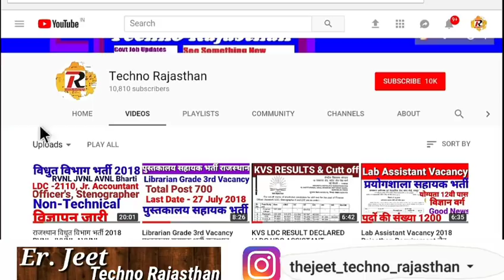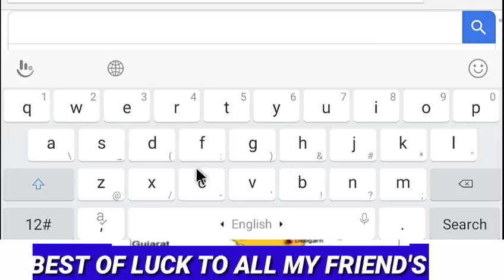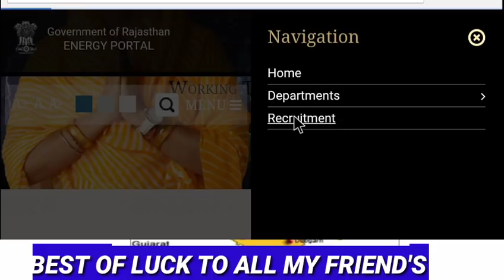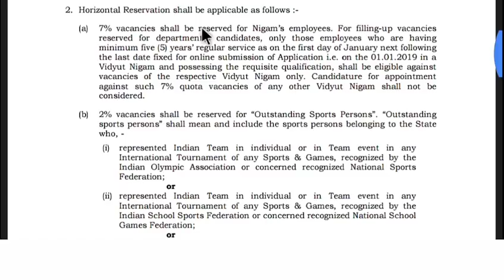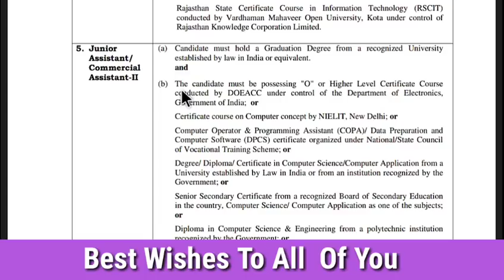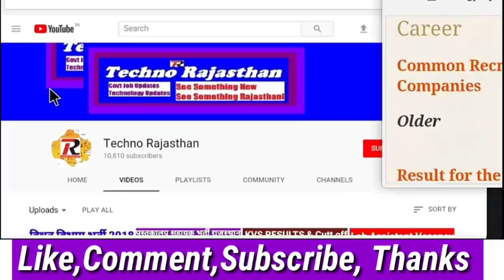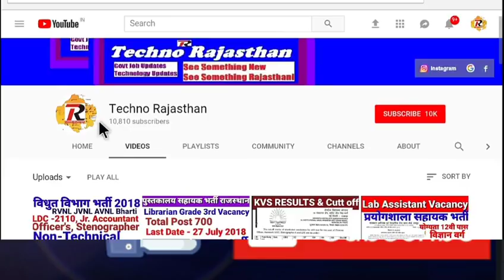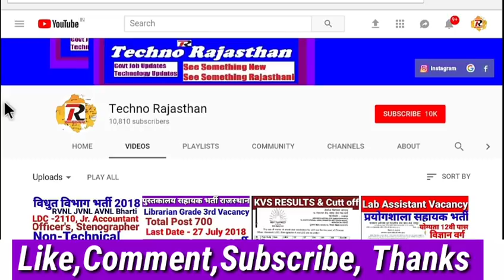Rajasthan Vidhut Vibhag Bharti Official Syllabus Notification | How To Fill Form JVVNL Vacancy 2018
राजस्थान विधुत विभाग भर्ती 2018 RVNL JVVNL AVVNL Vacancy Rajasthan 2018 विज्ञापनजारी All India Jobs